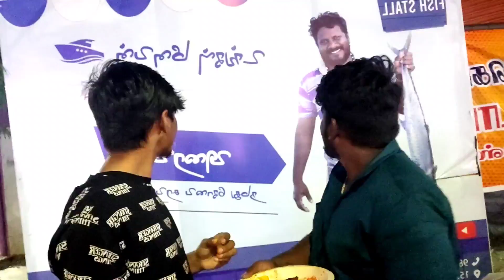சரவணம்பட்டி மக்களுக்காக பொரித்த மீன் வகைகள் | வாருங்கள் சுவைத்து பாருங்கள்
Ungalmeenavan@sarakkukappal3181 @ungalmeenavanmkr